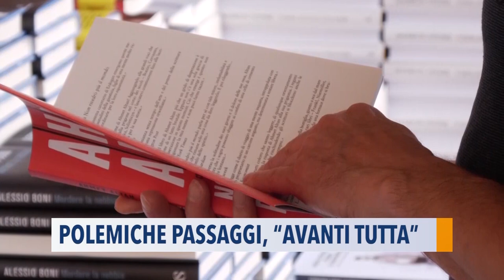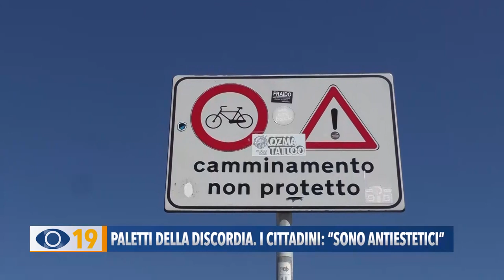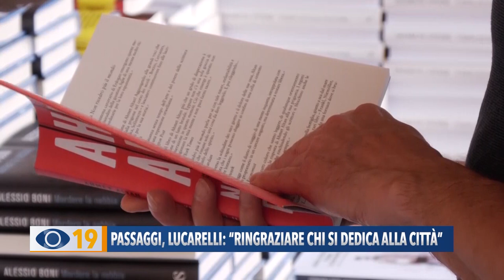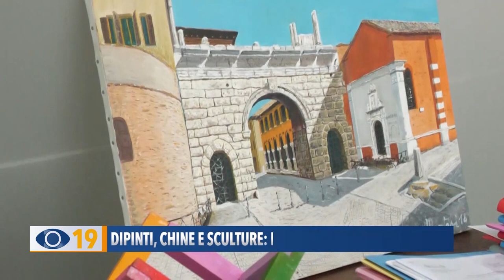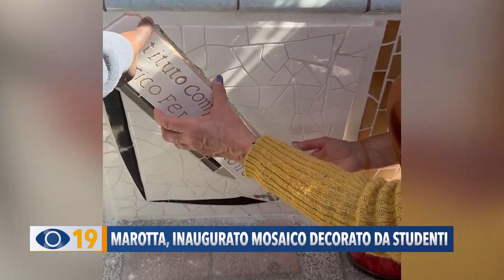Occhio alla Notizia 26 aprile 2023